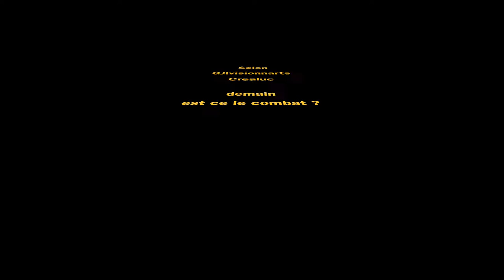Gjlvisionnarts fictions X et .......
travaux d'arts "l'esprit de creativité n'as pas de limites"
actualité revisité, arts traditionnels, numérique et et ?

french arts, french conception, french ideas

les artistes doivent ils encore travailler sur toile ? ou comme la typographie c'est de l'histoire ancienne ??
le message est il plus puissant ???